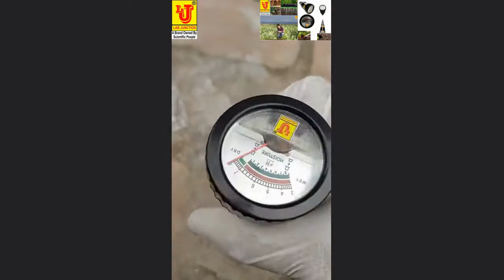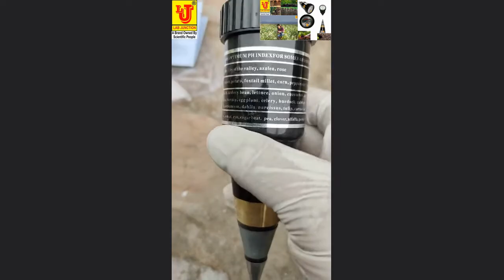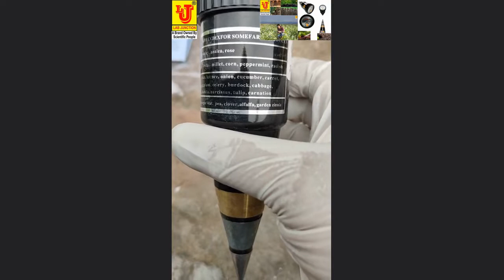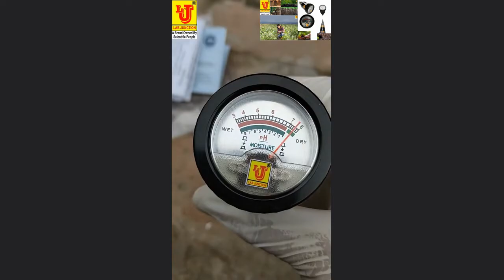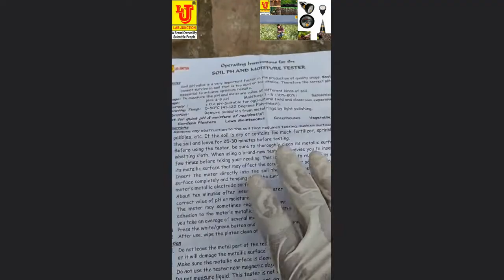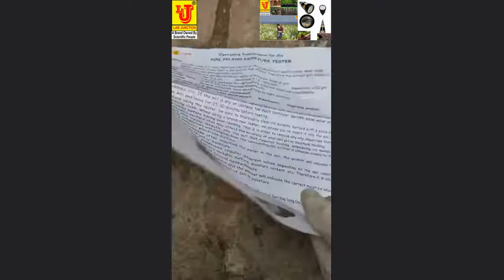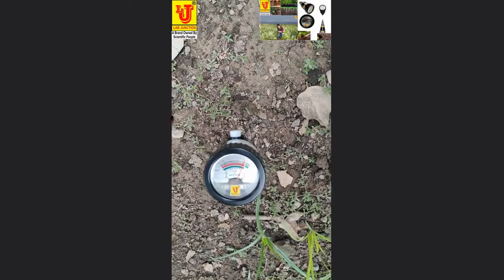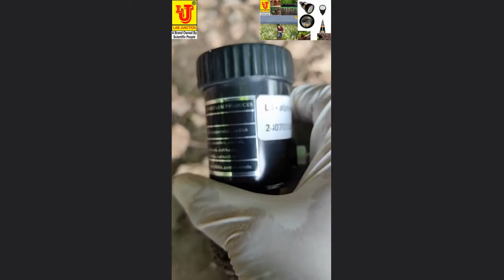Soil pH Meter LJ-alpha 002